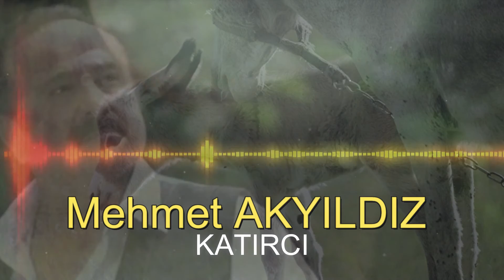Mehmet AKYILDIZ - KATIRCI (RESMİ HESAP)